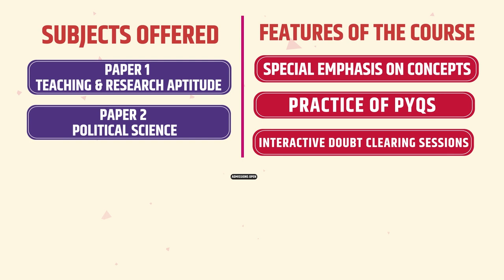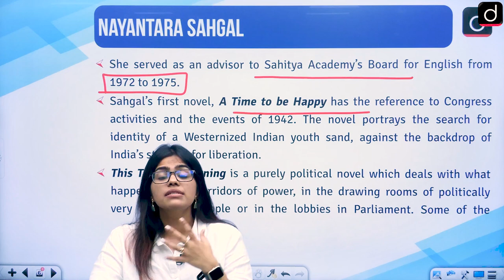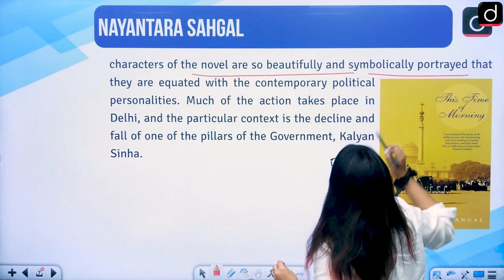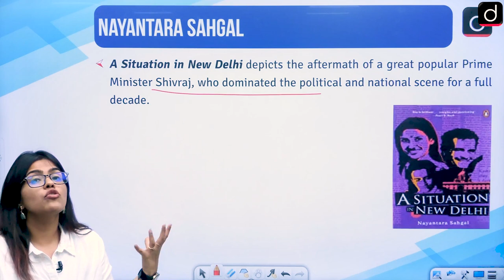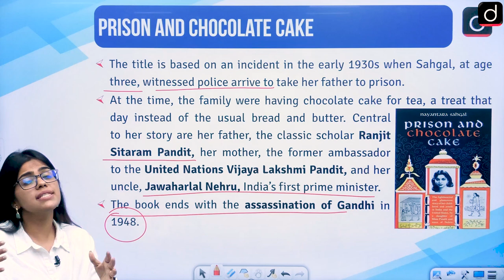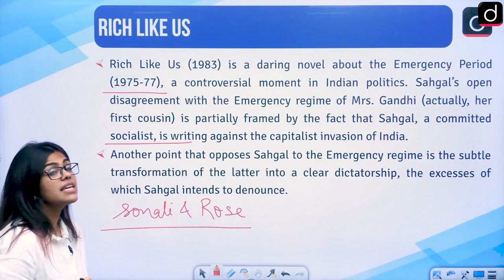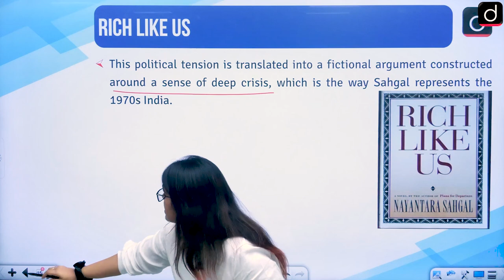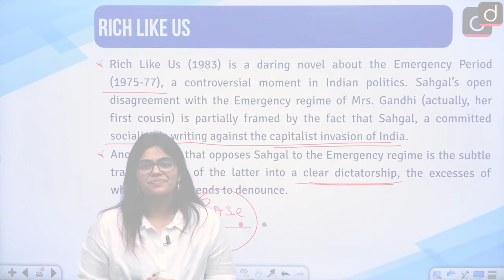NTA UGC NET/JRF | Concept Series | Paper-II English Literature | Indian Novelists | Nayantara Sahgal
Dear Viewers,
Team Drishti brings to you its latest initiative, the Concept Series for NTA UGC NET/JRF Examination. This program will help aspiring candidates to revise and brush up on all the important concepts pertaining to the NTA UGC NET/JRF Examination. Keeping in mind the PYQs (Previous Year Questions), key areas and changing patterns, this series offers in-depth coverage for a thorough revision.
In this video, Ms. Aanchal Sharma dives into lesser-known facts and works related to the renowned writer Nayantara Sahgal. This video provides students with information, facts and books related to the NTA UGC NET Paper-II: English Literature. Students preparing for the NTA UGC NET/JRF English Literature exam can benefit from this discussion as it sheds light on important aspects that may be asked in the examination.